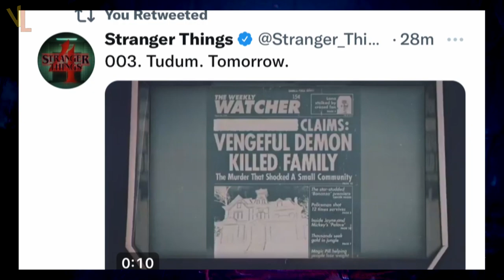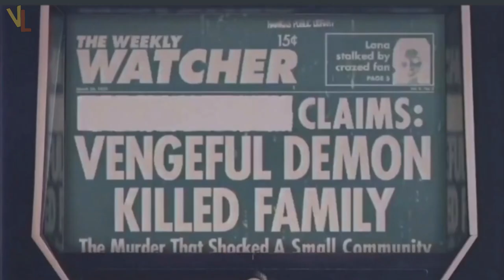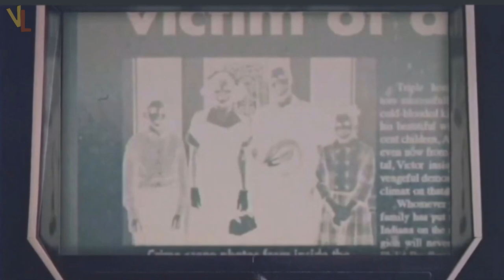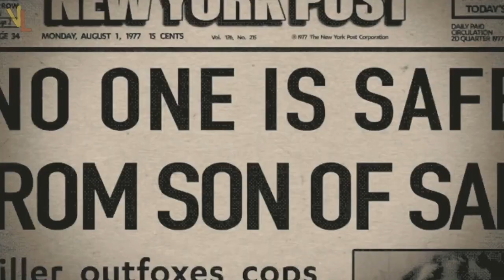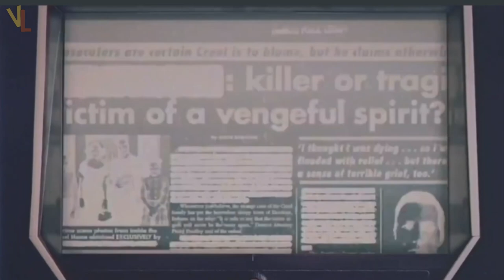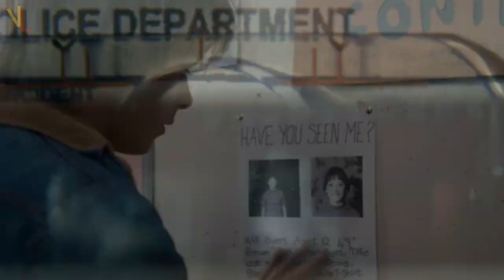youtube video #-CErk5_7DRQ